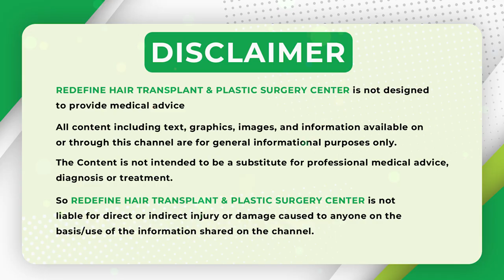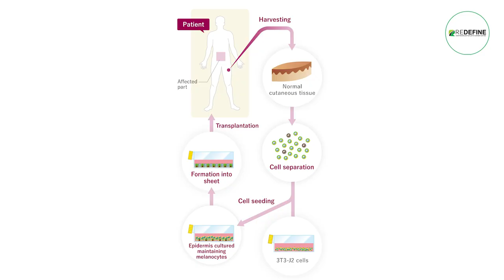How to Cure Vitiligo Permanently in Telugu || Best Treatment for Vitiligo || ReDefine Channel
For more information on Skin and Hair procedures, Consult our Board Certified Plastic Surgeon Dr Hari Kiran Chekuri at Redefine.

Vitiligo Treatment Options:

Medical:

1. Topical corticosteroids
2. Immunomodulators
3. Phototherapy (UVB)
4. Skin grafting

Natural:

1. Turmeric (curcumin)
2. Ginger
3. Aloe vera
4. Neem
5. Vitamin B12

Lifestyle:

1. Stress management
2. Sun protection
3. Balanced diet
4. Exercise

Advanced:

1. Melanocyte transplant
2. Laser therapy
3. Afamelanotide injections

Address:
Kothapet:
3rd Floor, Axis Bank Building, Beside OMNI Hospital,

Gachibowli:
3rd Floor, Millennium Square, Above Ratnadeep Supermarket,

Kukatpally:
1st Floor, Kapil Complex, 21/A, Vasanth Nagar Road, KPHP Phase 6, Kukatpally, Hyderabad, Telangana 500072